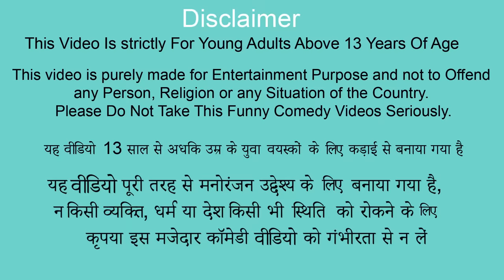Underground Thief Hindi Stories Collection Money Thief Kahaniya Bedtime Moral Stories Comedy Videos